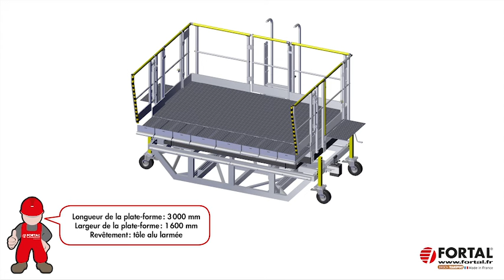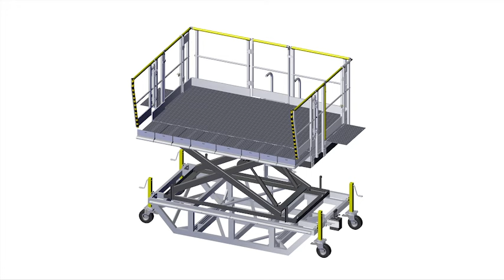Plateforme mobile de maintenance pour les transports en commun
Plateforme mobile réglable en hauteur